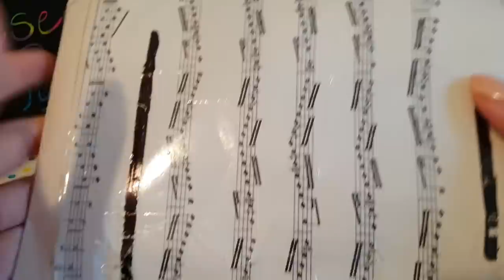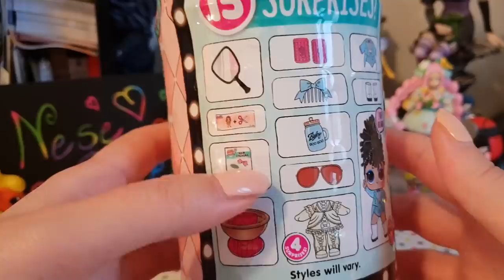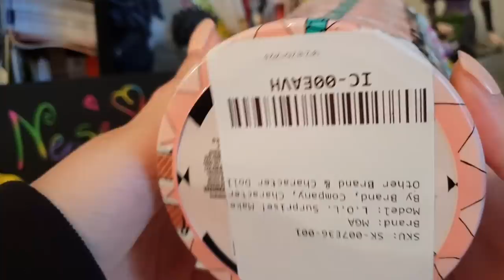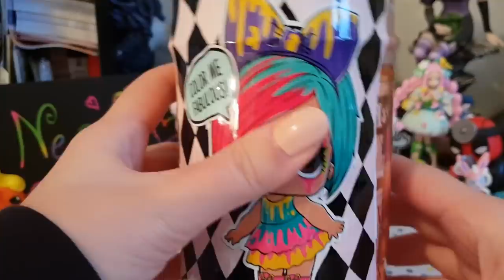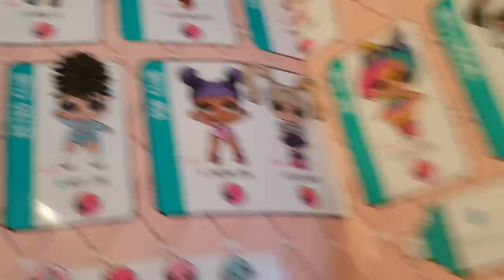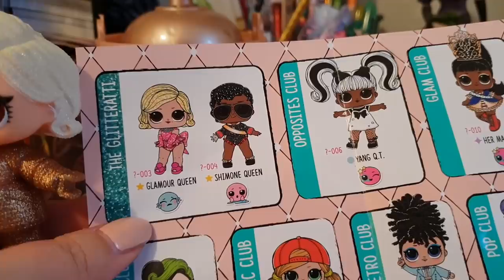HAIRGOALS LOL SURPRISE!!! 😱 Nuovissime! Non ci credo!! GUARDATE CHI HO TROVATO!!!